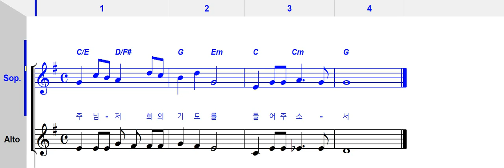보편지향기도(소프라노) - 유승헌 바오로 미사곡 2011